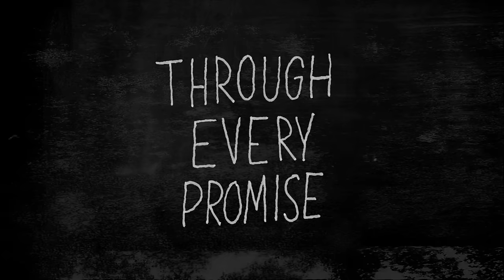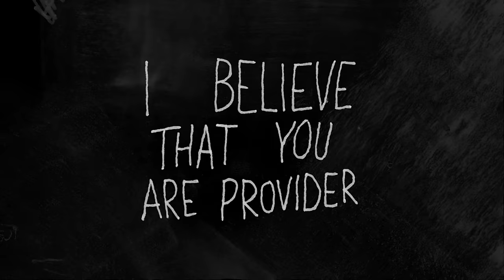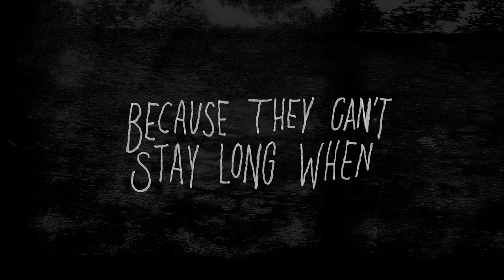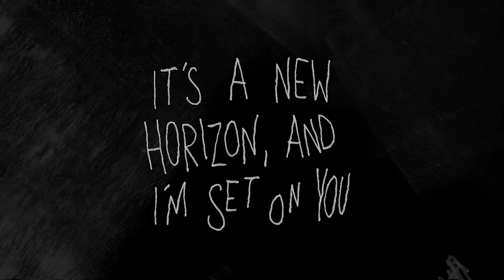Pat Barrett - The Way (New Horizon) (Lyric Video)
Lyric video for "The Way (New Horizon)" by Pat Barrett

LYRICS

Through every battle
Through every heartbreak
Through every circumstance
I believe that You are my fortress
You are my portion

I believe You are the Way, the Truth, the Life

I believe through every blessing
Through every promise
Through every breath I take
I believe that You are provider
You are protector

It’s a new horizon, and I’m set on You
And You meet me here today with mercies that are new
All my fears and doubts they can all come too
Because they can’t stay long when I’m here with You